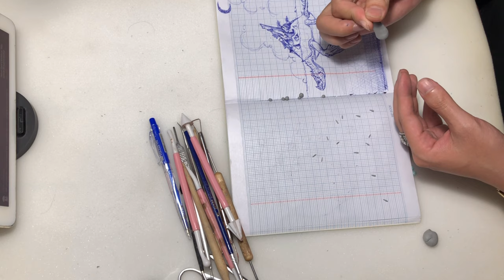How To Resin Ancient Turtle Island Diorama | Polymer Clay | Resin Art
Learn how to make island on the back of an ancient Turtle Diorama / polymer clay / epoxy resin art
I outline every step of my process used to create this DIORAMA  and even how to get a perfect finish in a dusty shop.

We use : Sculpture - Paint - Epoxy Resin to make this Diorama

Thanks!